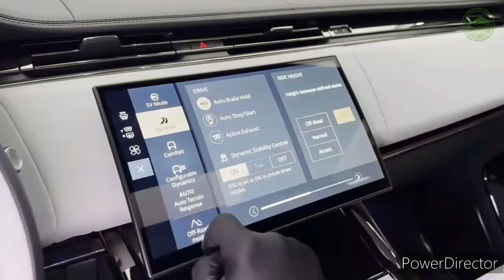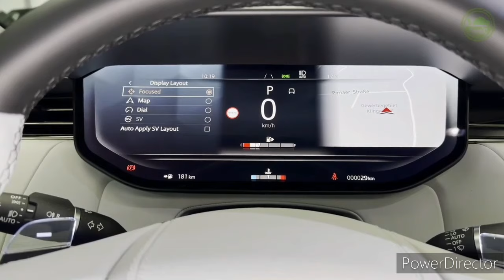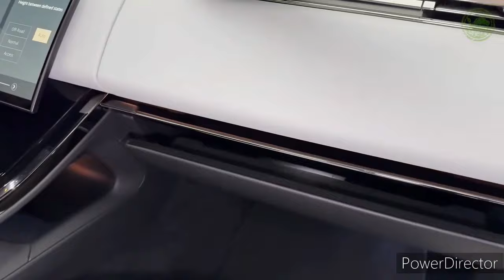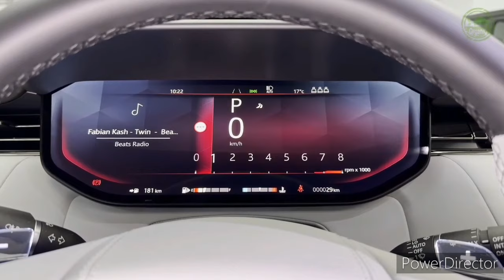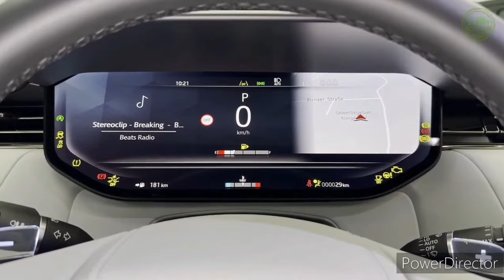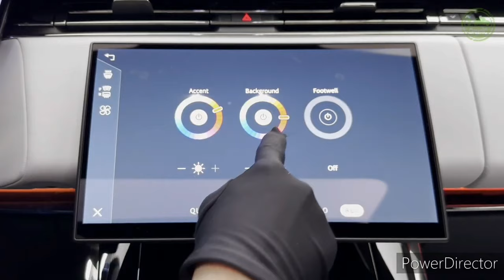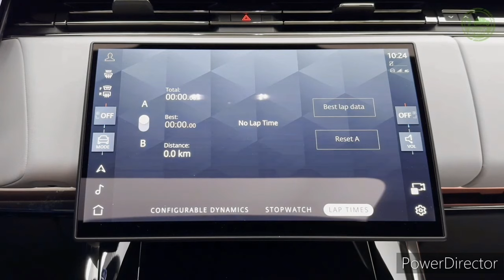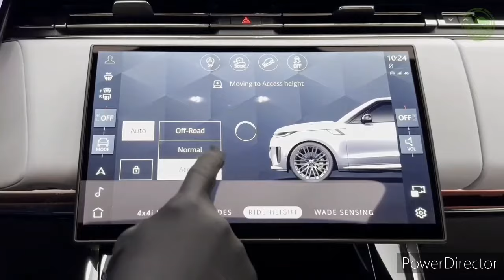2024 Range Rover Sport P530 First 4.4L V8 ($83,000) - Interior, Exterior and Drive(Luxury SUV)